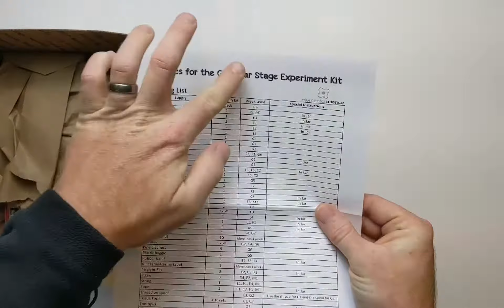Unboxing the Physics for the Grammar Stage Experiment Kit from Elemental Science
Come see what’s inside the Physics for the Grammar Stage Experiment Kit in this unboxing video. This kit is packed with the hard to find or difficult to get materials for Elemental Science’s Physics for the Grammar Stage program. Save time by having your elementary school physics experiment supplies on hand.

For a complete list of what is included in this kit and to grab your own,